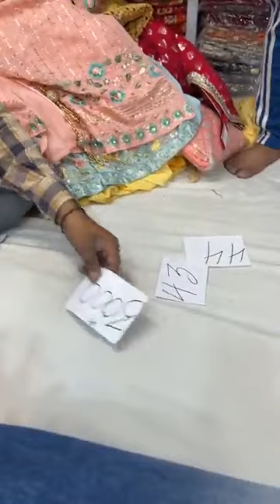suhaag silk store ludhiana live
Live Readymade dresses￼
For order what’s